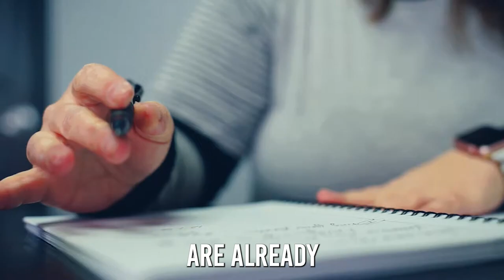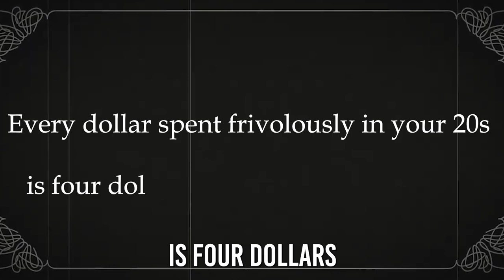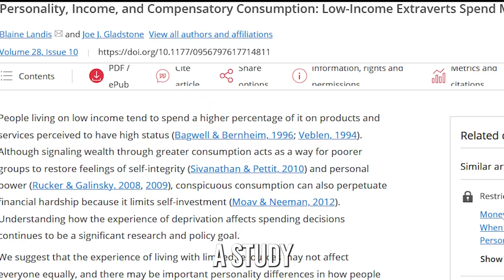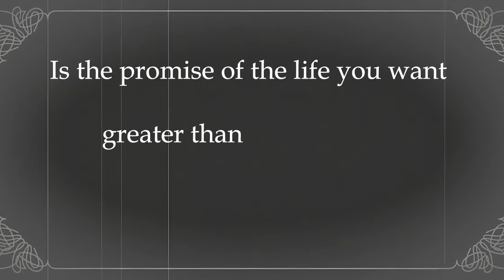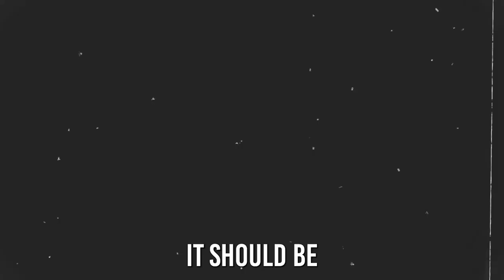How To Know If You Will Retire Early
I have identified some common patterns and themes that separate those that are able to successfully retire early from those who can never seem to save enough.
There are 5 key characteristics or traits of people who are motivated to call it quits on their day job. If you have some or all of these traits, then you are very likely to save up and retire early.

00:00 Intro
00:42 Number 1
02:37 Number 2
04:31 Number 3
06:00 Number 4
06:40 Number 5

Citations:
Landis, B., & Gladstone, J. J. (2017, August 23). Personality, Income, and Compensatory Consumption: Low-Income Extraverts Spend More on Status. Psychological Science.